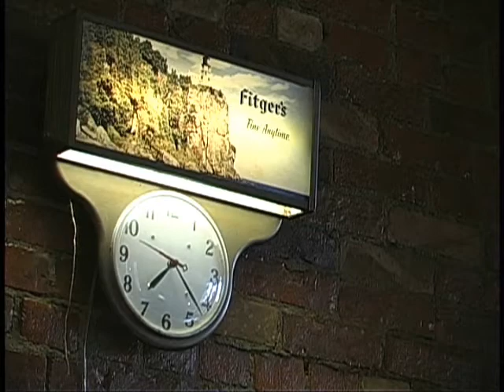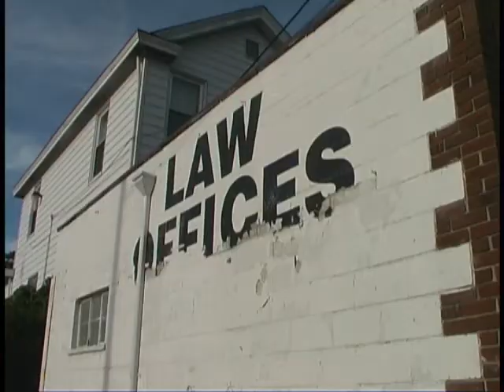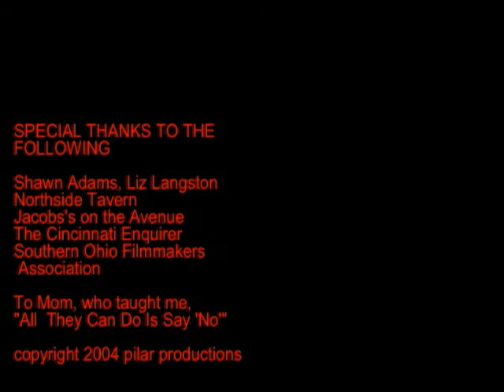This is Your Lucky Day -Short Film by Natalie P. Henry Proudcherokee Productions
This short film was made and participated in the 48 Hour Film Festival. It's a playful competition and your required to use 4 elements that 48HFP chooses, which changes every year. This particular year the elements were you had have a judge who's name had to be J.P. Honeysuckle, an award or certificate (of any kind) and use the line "Some people call me Maurice."

Romantic Comedy -Directed, Written, Produced and Edited by Natalie P. Henry
Starring David Allen, Kurt Bowling, Michael Keller, Janie Henry, Kelly Marie and Amy Rether

Crew- Director of Photography Melanie Smith, Camera Operator/ Assistant Editor Eric Humbert, Script Supervisor Amy Rether, Sound/Boom Matthew Henry, Still Photographer Linda Lynn, Costume/Makeup Angela Bartholow, Craft Services compliments of Dewey's Pizza

Music-  "Under Pressure" David Bowie's part only, authorized by EMI Music
Publishing. "Engine Lite" -Lovely Crash, "I Did What?!"-The Cole Brothers, "Runnin'" -Heartless Bastards, "The Modulator" and "Return of the Mad Barber" -Infinite Number of Sounds

Pilar Productions changed its name to "Proudcherokee Productions", also partnered with Black Dog Productions for Camera and Sound.